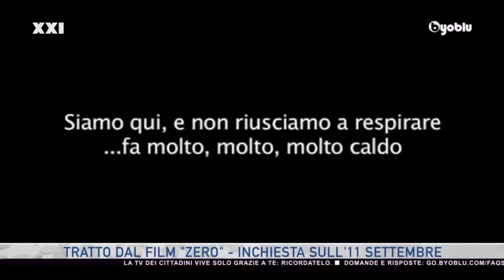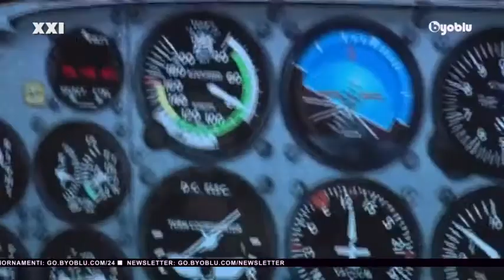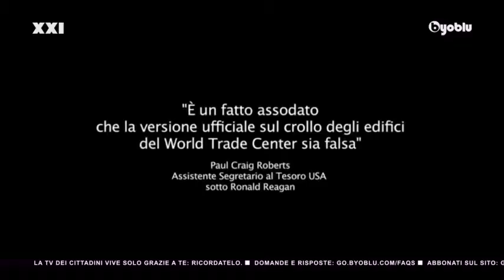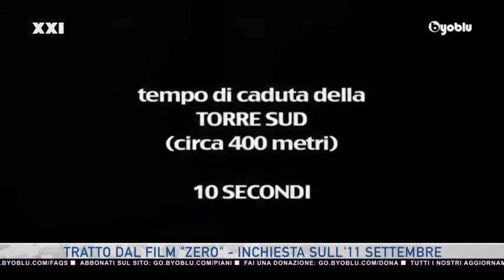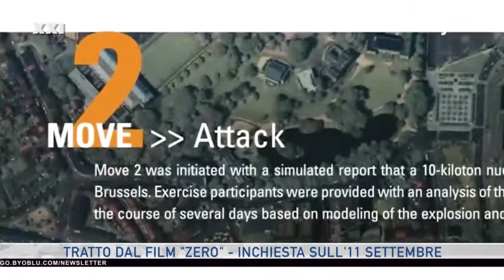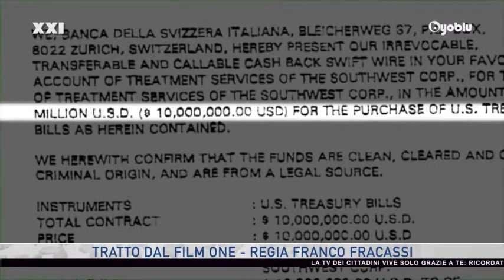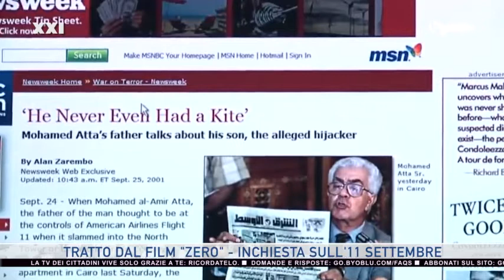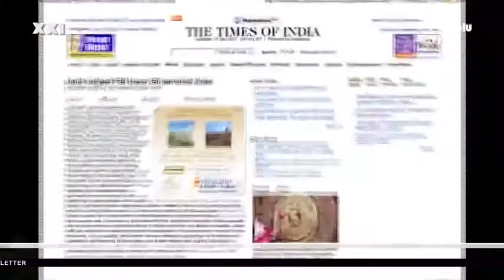11 SETTEMBRE, 20 ANNI DI DOMANDE SENZA RISPOSTA – Lo speciale di Byoblu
Come per uno strano scherzo della storia, il ventennale dell'11 settembre cade in un periodo che sembra rendere ancora più urgente e necessaria la risposta alle tante domande che quell'evento continua a suscitare.

Da una parte il repentino abbandono delle truppe USA dal teatro di guerra afghano, accompagnato dalle parole del Presidente americano Joe Biden, che in merito ha dichiarato: "scopo delle missione in Afghanistan non è mai stato la costruzione di una nazione democratica, ma prevenire un nuovo attacco sul suolo americano". Contraddicendo così 20 anni di retorica bellica inaugurata da George W Bush proprio all'indomani dell'11 settembre.

Inoltre, questo ventennale cade nel pieno di una crisi sanitaria, la cui gestione suscita dubbi e perplessità crescenti, sia in campo scientifico, sia in campo giuridico e politico. A 20 anni di distanza possiamo di certo affermare che l'11 settembre ha inaugurato la stagione di emergenza permanente che sembra stia radicalmente trasformando le democrazie occidentali, piegandole a modelli decisionali sempre più coercitivi e ad una evidente compressione dei diritti politici e costituzionali, dati per ormai per certi fino alla fine del secolo scorso.

Torniamo dunque sul tema con un ampio speciale dedicato al tema: una intervista al giornalista Franco Fracassi e al produttore Thomas Torelli, autori di "Zero", documentario che si avvalse anche del lavoro di Giulietto Chiesa e che divenne simbolo della lotta per la verità sull'11 settembre, di cui proponiamo degli estesi spezzoni.